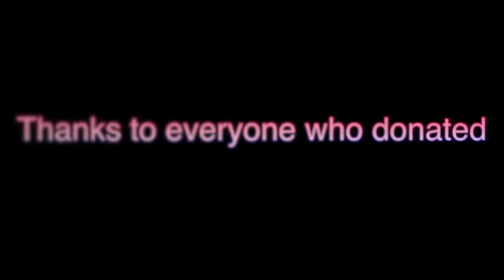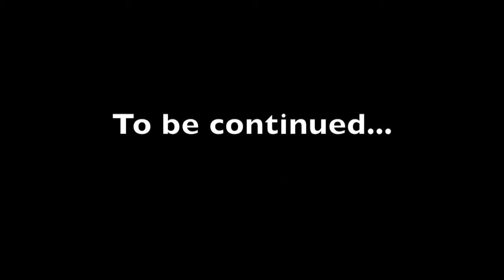MNS 1 4